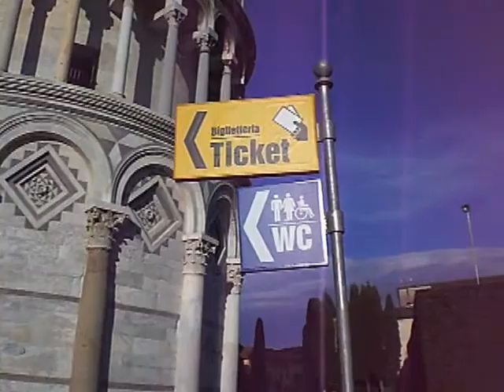Trip to Italy